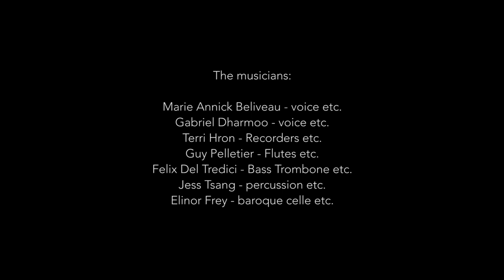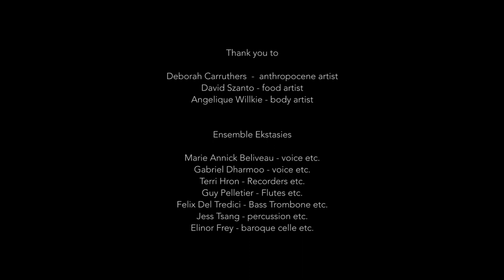EOI_2018_trailer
Ecstasies of Influence
2018
matralab, Montreal

Ecstasies of Influence is a 3-year research-creation project directed by Sandeep Bhagwati in Berlin, Montreal & Pune. We asked non-musician artists to share their working methods with us: How do they make their work? We then tried to make music using their methods.

The artists:

Deborah Carruthers (anthropocene artist), David Szanto (food artist), Angelique Willkie (body artist)

The musicians:

Felix Del Tredici, Marie-Annick Beliveau, Gabriel Dharmoo, Terri Hron, Guy Pelletier, Jessica Tsang, Elinor Frey